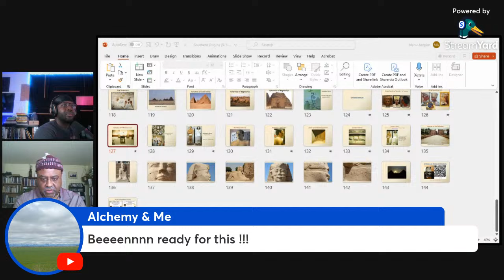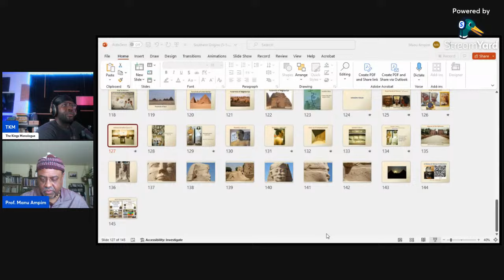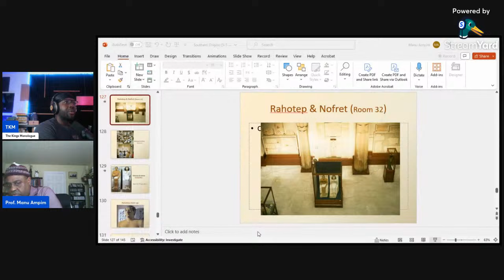KUSH - The Civilisation They Buried w/ Prof. Manu Ampim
Join myself and esteemed Egyptologist and Kushologist, Professor Manu Ampim as we discuss the greatest civilisation that most people never knew existed.